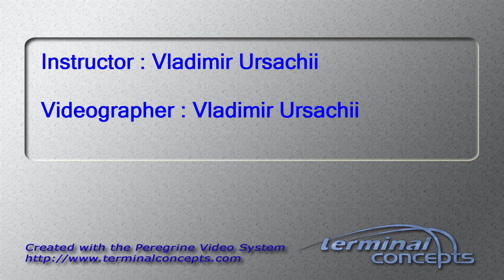Griffin Dittmar's Tandem skydive!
Griffin Dittmar's tandem skydive at Skydive Snohomish!